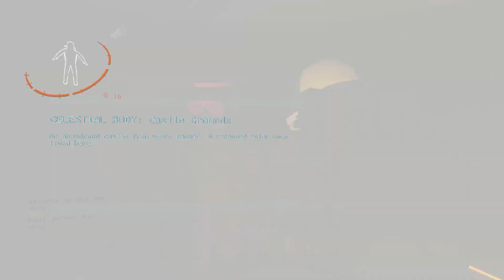FUN TIME WITH SIGNS and TRIPLE DOG DEATH BARRAGE in LETHAL COMPANY // Clips From My Hard Drive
Had to cut out a low taper fade clip if you want a rough estimate on how close I am to catching up with these clips.

Mario Paint - Creative Excercise
Tomodachi Life - Food Mart
Super Mario Galaxy 2 - Puzzle Plank Galaxy
BattleBlock Theater - Lobby Music
Phoenix Wright Ace Attorney - Pressing Pursuit ~ Cornered

10 virtual GAMER BUX(TM) for everyone who opens the description.